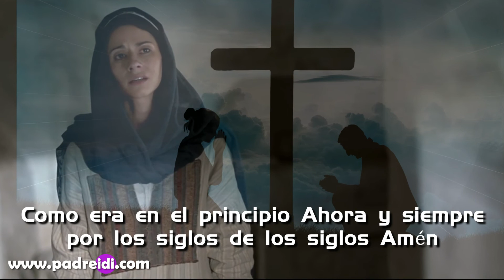24 Abril, "Jesucristo, muerto y resucitado, es la suprema manifestación de la divina misericordia"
24 Abril, "Jesucristo, muerto y resucitado, es la suprema manifestación de la divina misericordia",
Reciban el espíritu santo,
A quienes perdonen los pecados, les quedan perdonados,